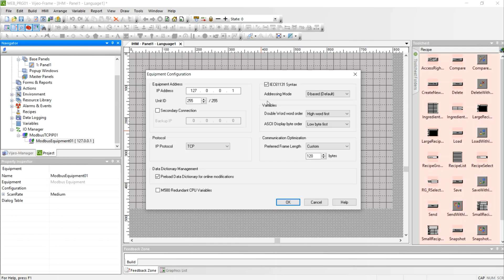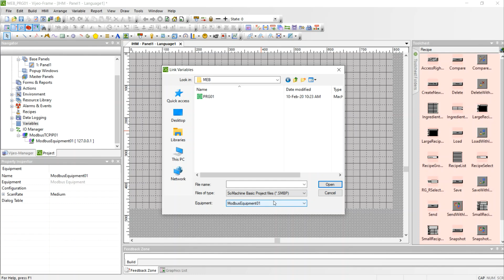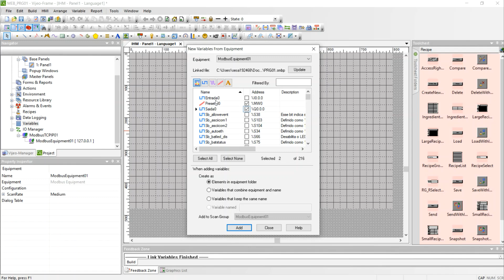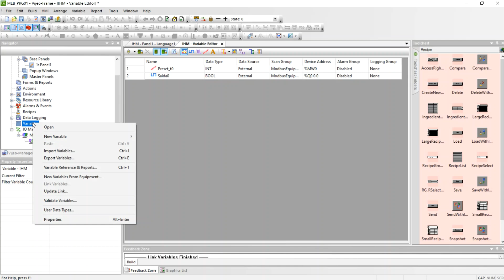Como exportar variáveis do Basic para o Viejo Designer | Schneider Electric Brasil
Descubra como exportar variáveis do EcoStruxure Machine Expert Basic para o Vijeo Designer, integrando dados de forma eficiente em seus projetos!